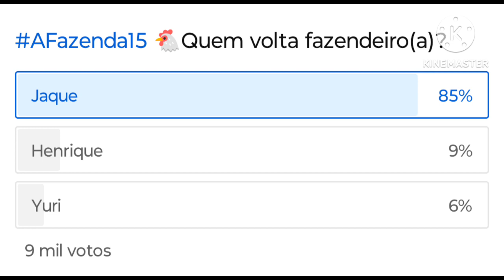PROVA DO FAZENDEIRO ANTECIPADA!!🔥 QUEM VENCEU? PROVA RAIZ. ENQUETE REVELA PREFERÊNCIA - A FAZENDA 15